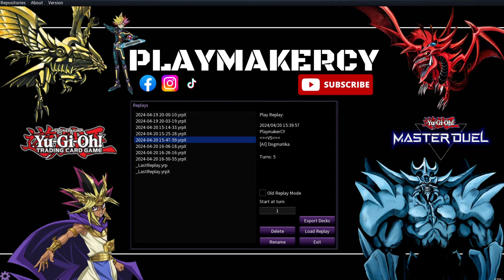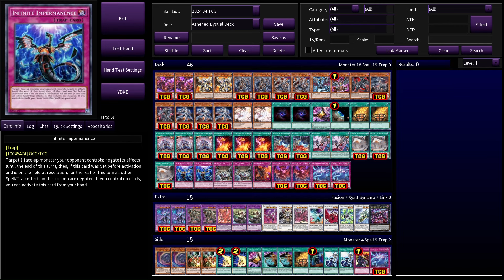Unstoppable Duo! Ashened & Bystial Dominate EDOPRO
Yu-Gi-Oh! Testing Veidos The Dragon Of Endless Darkness! EDOPRO Replays 2024 | Post Legacy of Destruction

Today The flames rise once more! We're diving into EDOPRO to test  NEW Ashened support cards! Witness them awaken the power of Embers of the Ashened and Veidos the Dragon of Endless Darkness! Can these new additions help this new TCG archetype unleash its true potential? Will the Ashened rise from the ashes and claim dominance, or will they remain a smoldering ember?

𝗧𝗶𝗺𝗲𝘀𝘁𝗮𝗺𝗽𝘀:
00:00 Intro
00:08 vs ABC Dragon Deck
01:57 vs Adventurer Token
05:37 vs Dogmatika Deck
08:39 vs Swordsoul Deck
11:06 Bystial Ashened Deck Profile 2024
11:57 Thanks for Watching! Like & Subscribe!

𝗗𝗲𝗰𝗸𝗹𝗶𝘀𝘁:
Main Deck:
Veidos the Eruption Dragon of Extinction x2
The Bystial Lubellion x2
King of the Ashened City x2
Hero of the Ashened City x2
Bystial Druiswurm x1
Bystial Magnamhut x1
Bystial Baldrake x1
Spearhead of the Ashened City x1
Shaman of the Ashened City x1
Priestess of the Ashened City x3
Ash Blossom & Joyous Spring x2
Allure of Darkness x2
Triple Tactics Talent x1
Terraforming x1
Bonfire x2
Extinguishing the Ashened x3
Awakening of Veidos x3
Rekindling the Ashened x2
Branded Regained x2
Obsidim, the Ashened City x3
Branded Beast x1
Ashened for Eternity x2
Ashened to Endlessness x2

Extra Deck:
Veidos the Dragon of Endless Darkness x2
Embers of the Ashened x2
Albion the Branded Dragon x1
Elder Entity N'tss x2
Bystial Dis Pater x1
Chaos Angel x1
Ruddy Rose Dragon x1
Clear Wing Synchro Dragon x1
Black Rose Dragon x1
Wind Pegasus @Ignister x1
F.A. Dawn Dragster x1
Super Starslayer TY-PHON - Sky Crisis x1

Side Deck:
Lightning Storm x2
Bonfire x1
Rivalry of Warlords x1
Ashened to Endlessness x1

𝗗𝗲𝗰𝗸 𝗣𝗿𝗼𝗳𝗶𝗹𝗲:
ydke://RSSyBEUksgScb/MBnG/zAewtQQDsLUEA6BTUAegU1AETR2UAoJQEAhimVAR7QAgGekAIBm1sCARtbAgEbWwIBK8j3gCvI94A74IWAO+CFgAeN4IBWXtjBF2fEgVdnxIFf0AIBn9ACAZ/QAgGba/QAW2v0AFtr9ABfkAIBn5ACAajLwgCoy8IAqqdLgCqnS4Aqp0uACJImQAiSJkAb3bvAG927wBc1PMBNwb8AzcG/AOAQAgGgEAIBg==!fEAIBnxACAZ9QAgGfUAIBojmOgVr1MwEa9TMBH64pAGOrFwB3XxkAnjl4wS3v2IE1xXfBTD1+QHrqosF!1xqfAdcanwH9iZwF/YmcBUO+3QBDvt0AHjeCAY/3BAWP9wQFXZ8SBT6kcQE/OuoDPzrqA5c0agWAQAgG!